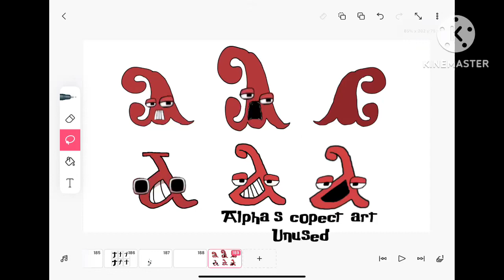Coptic alphabet lore copcept art